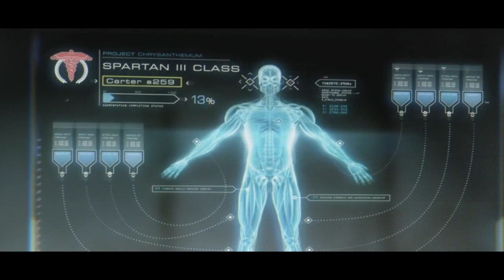"Machines" GMV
In honor of all of those video game characters who have sacrificed their humanity. Great song "Machines" by the band  "All Good Things". This video uses a myriad of clips from multiple video games.